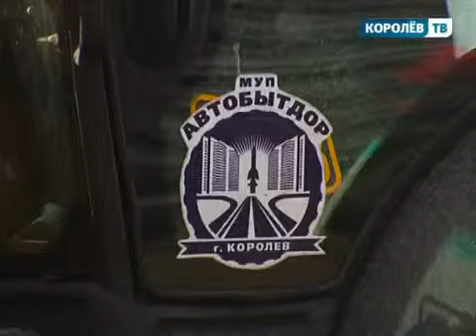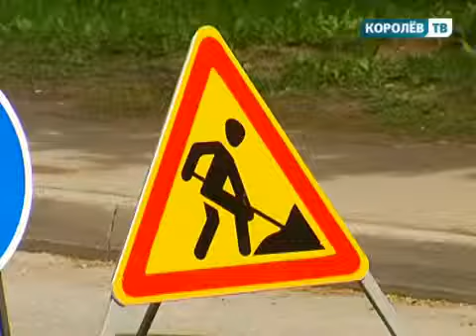В Королеве начали масштабный ремонт дорог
129 миллионов рублей на ремонт дорог в Королеве выделили из регионального бюджета. Такое решение принял губернатор Андрей Воробьев во время рабочего визита в наш город. Ранее на эти нужды глава Александр Ходырев направил 65 миллионов, в том числе денежную премию «Прорыв года»,полученную за работы по расширению улицы Пионерской.